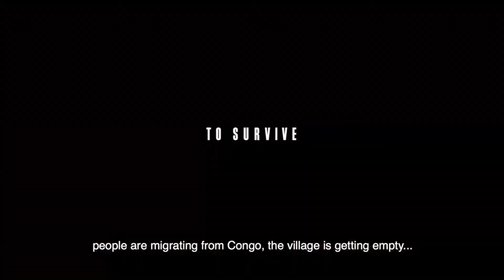Talk Gabriela Rodriguez -Once Upon a Time in Venezuela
SPECIAL Q&A